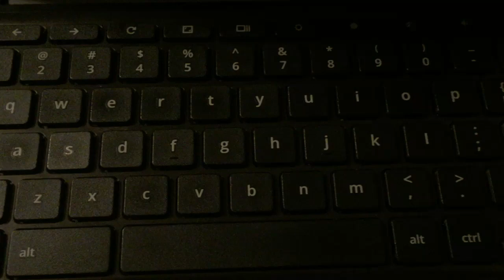How to type “hello”